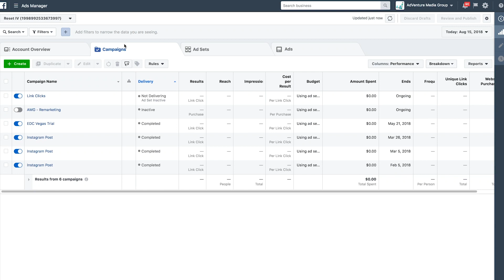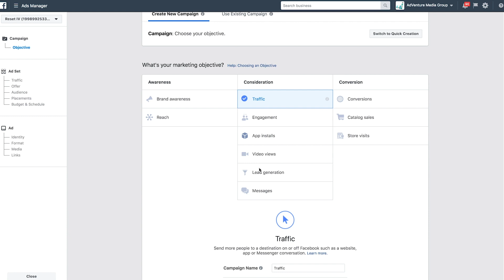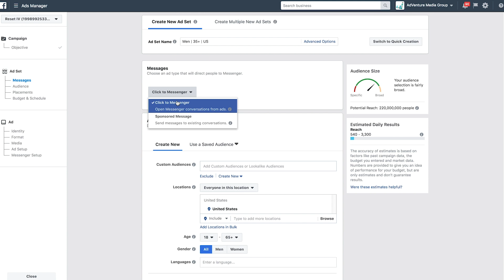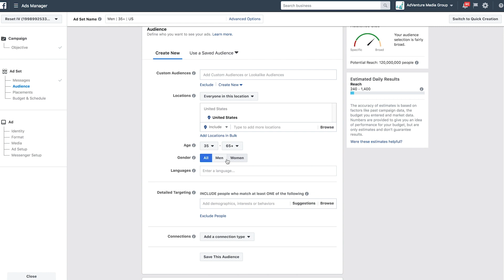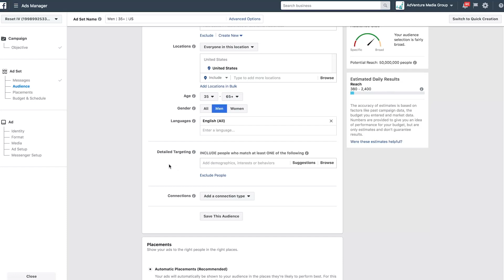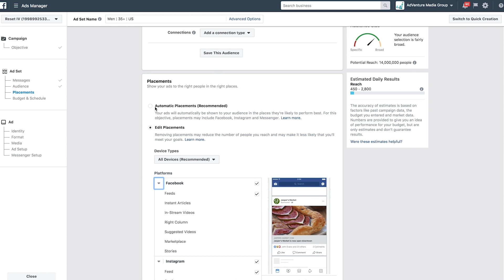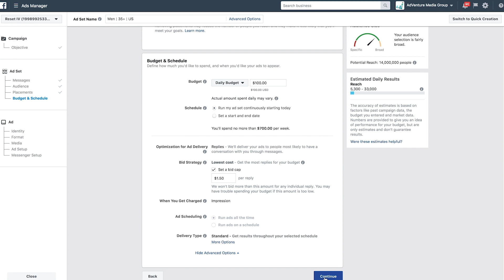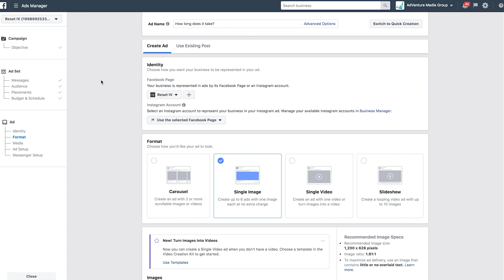How To Set Up A Facebook Messenger Ad With MobileMonkey Facebook Chatbot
Have you been wondering how to set up a Facebook chatbot? Do you have a burning desire to learn all about Facebook chatbots? Well, then you are in luck!

and the MobileMonkey online course will answer all your burning chatbot questions, including the most important: how to set up a Facebook chatbot.

Get chatty with the help of MobileMonkey Facebook messenger chatbot. You’ll be asking yourself how you managed to get by before you let MobileMonkey into your life.